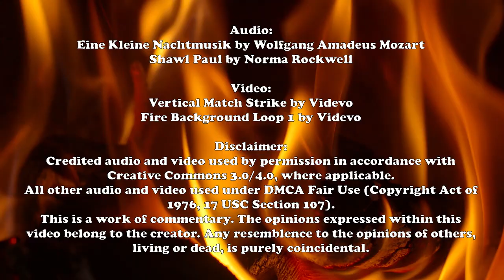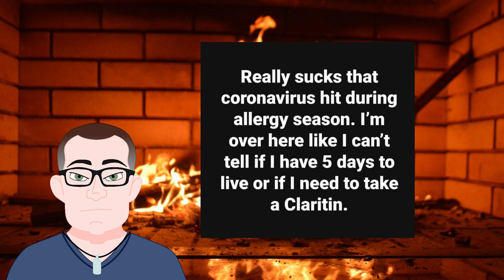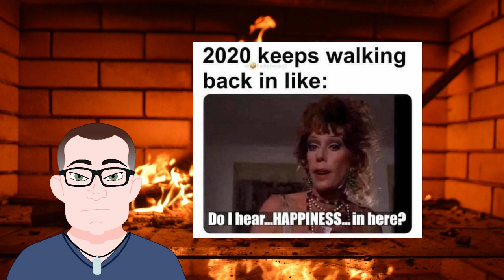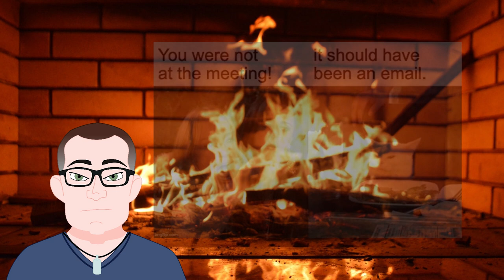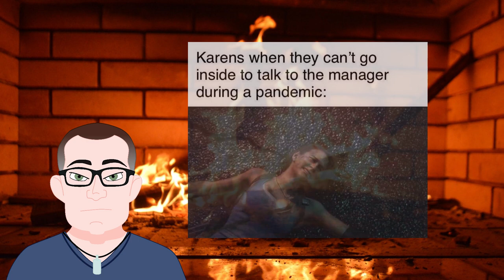Terrible '20: A Roasted Opinion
2020...what a year, huh?